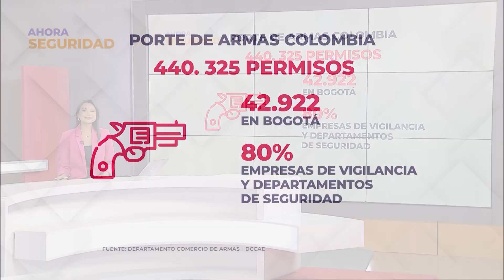¿Por qué han llegado armas ilegales a Bogotá? | Seguridad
AHORA en Canal Capital | Examinamos el panorama del porte de armas en la ciudad: si bien hay casi mil permisos para llevar armas, por diversos motivos de seguridad, las autoridades están tras la pista de la llegada de revólveres y otros artefactos ilegales a Bogotá.

¿Qué se sabe hasta el momento sobre esto? Le contamos.